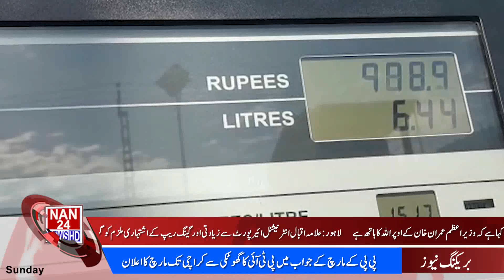|NAN24NEWSHD| Headlines |16JAN2022|5PM| Breaking News | Latest News Updates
NAN24NEWSHD latest news#news of the day#5PM bulletin#local news#